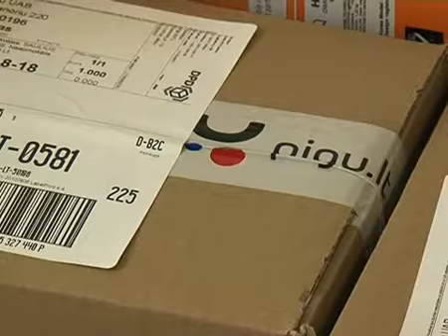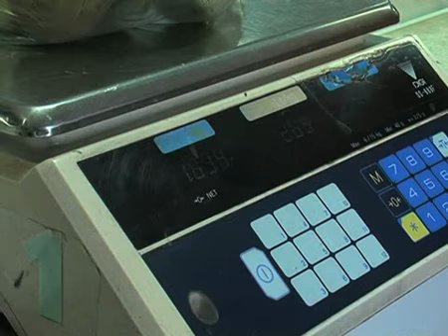Pirkimas internetu populiarėja ne tik didmiesčiuose?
Perkančiųjų internetu skaičius auga ne tik didmiesčiuose, bet ir kaimuose.